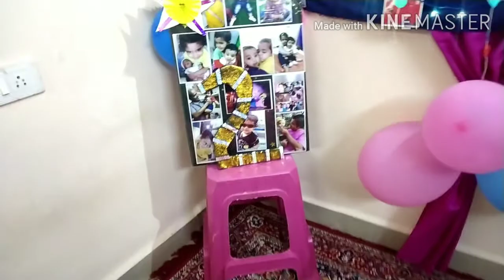Birthday vlog / कुछ इस तरह से मनाया छोटी बेटी का जन्मदिन / birthday celebration vlog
Meri zindagi vlogs

Merizindagivlogs#pragya

music play in video - noncopyrightmusic

Birtdaly celebration

My name is Pragya mother of two.
Here I am upload my random routines, cooking, tips, & remedies.